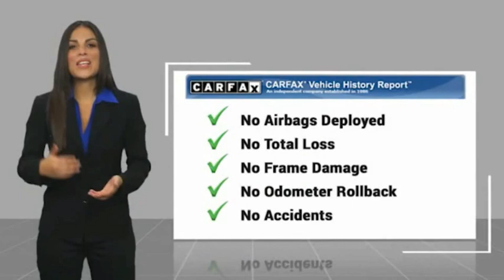2021 Honda Accord Bronx NY 21375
2021 Honda Accord Sport

Victory Mitsubishi
4070 Boston Road

Welcome to Victory Mitsubishi! We offer a combined inventory of 700 cars new and luxury used vehicles. All Used vehicles come with a quality assurance inspection, our New Vehicles have an unprecedented 10-year 100k mile warranty we also have vehicles car for any want or purpose. Come into test drive this car for any want or purpose. Come in to test drive this Honda Accord Sport today! Priced below KBB Fair Purchase Price! *, Cloth.brCARFAX One-Owner. Clean CARFAX.br2021 Honda Accord Sport Red 4D Sedan Save yourself Time and Money - Fill out a credit application online at victorymitsubishi.com and get pre-APPROVED! Financing available for all types of credit with low monthly payment that will fit you budget. Down Payment low as $599. Same day delivery. View our entire inventory by visiting our virtual showroom at victorymitsubishi.com - Only 2 blocks away from Exit 13 off I-95 or Minutes from exit 7 on the Hutchinson Parkway. While we make every effort to ensure the data listed here is correct, there may be instances where the pricing, options or vehicle features may be listed incorrectly. Dealer cannot be held liable for data that is listed incorrectly. Visit Victory Mitsubishi online at victorymitsubishi.com to see more pictures of this vehicle or call us at today to schedule your test drive. please refer to dealers website for exact pricing and for any incentives that we may apply! Our address is 4070 Boston Road, Bronx, NY 10475.br*